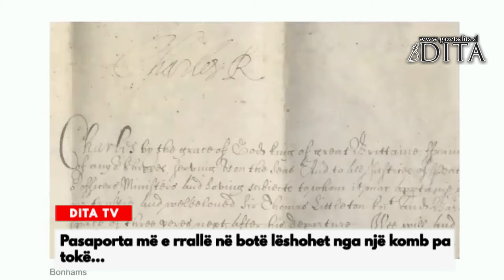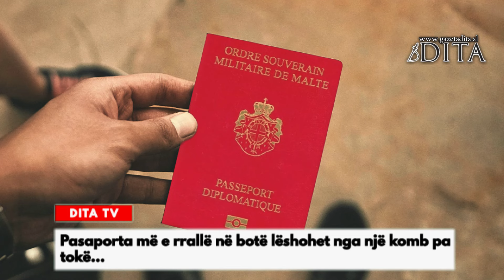Pasaporta më e rrallë në botë lëshohet nga një komb pa tokë...